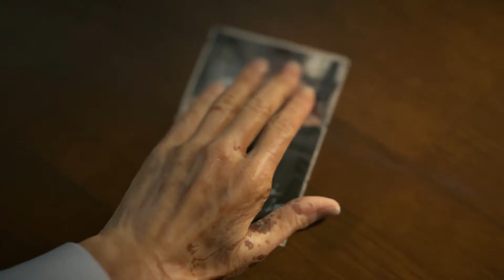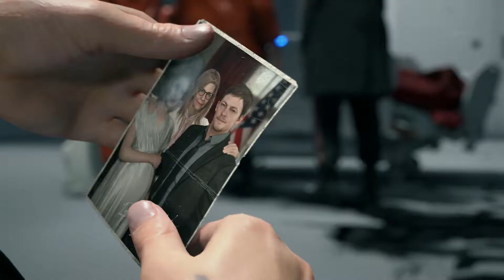Death Stranding playthrough no commentary unedited 3-